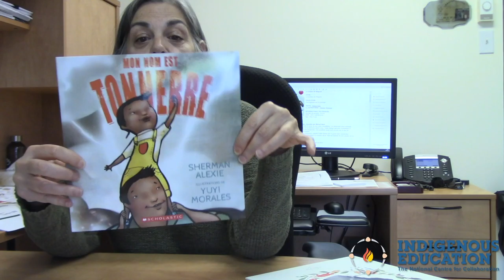InnuRaconte (Cree)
Catherine Charest s'entretient avec Caroline Talbot sur le programme Innuraconte.